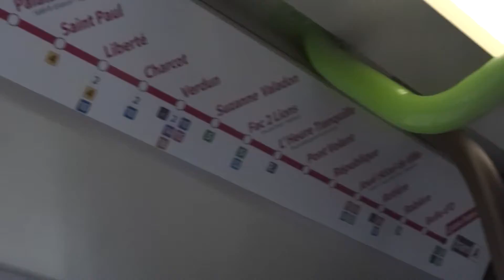Compilation #1 Passage de bus/Train/Tram (Décembre-Janvier-Février)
Bonjours, aujourd'hui on se retrouve pour une petite compilation des bus FilBleu/Train SNCF/Tramway de Tours pris entre Décembre 2017 et Février 2018. J’espère que la vidéo vous a plus ;)

A la semaine prochaine pour d'autres vidéo.

Toutes personnes utilisant mes vidéos sans autorisation sera puni par la loi.